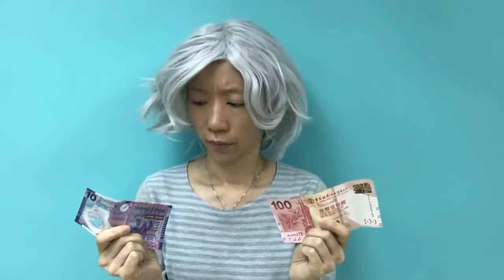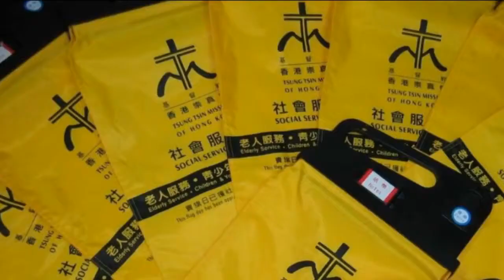基督教香港崇真會社會服務部 2018年8月25日賣旗籌款活動 宣傳短片